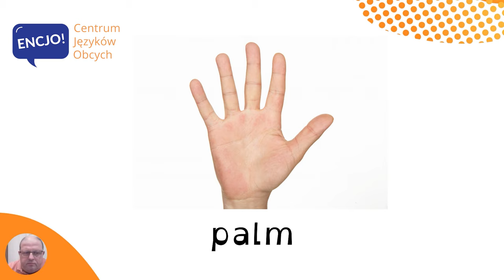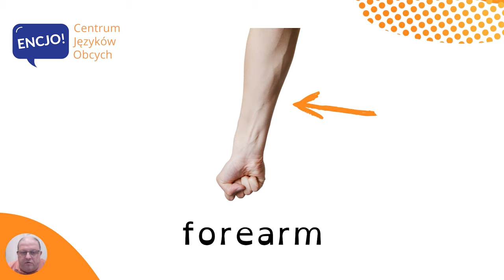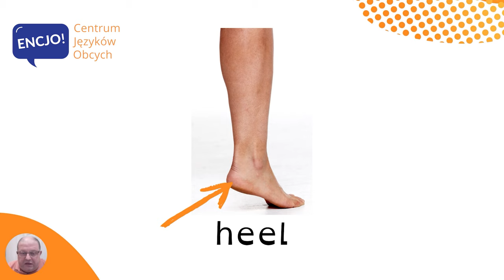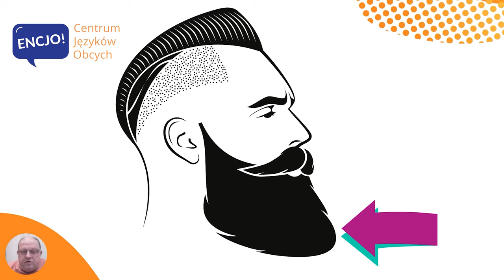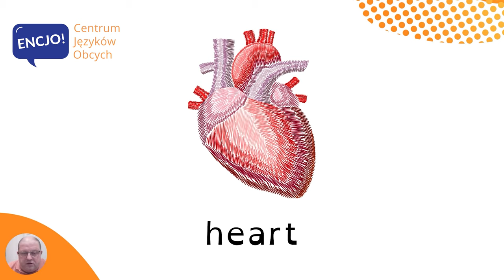Części ciała po angielsku | PARTS OF THE BODY in English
W dzisiejszym odcinku usłyszysz poprawną wymowę  i poznasz przydatne słówka z kategorii części ciała po angielsku. Są to jedne z podstawowych słów, które poznajemy ucząc się języka angielskiego. I tak samo jak w języku polskim tak i w angielskim ich znajomość jest bardzo pomocna w życiu codziennym. Dowiesz się między innymi jak powiedzieć język, kolano, mózg czy nadgarstek.
💬 Dla lepszego utrwalenia powtarzaj zwroty razem ze mną ;-)